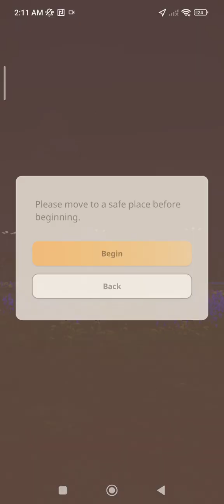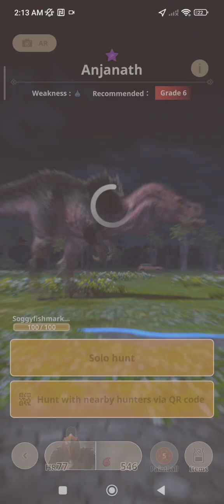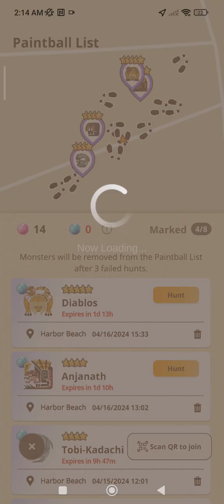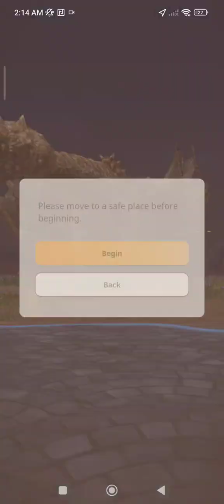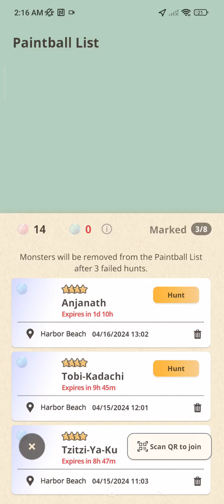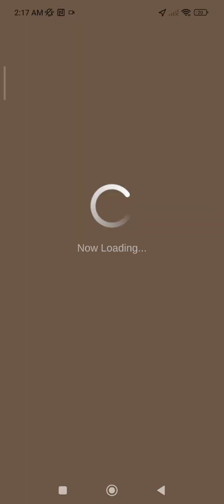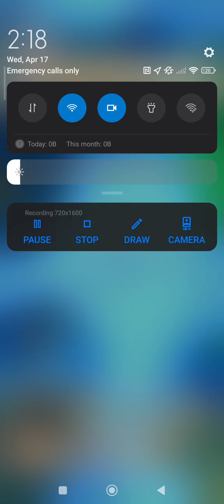Monster Hunter Now Pt.38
Monsters. Also checkout